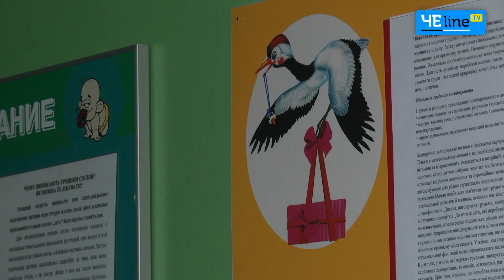Матери отказываются от новорожденных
Семь молодых рожениц отказались от своих малышей в течение прошлого года. Две горе-мамаши испугались инвалидности, с которой на свет появились их дети. Об этом на утреннем совещании с мэром сообщила начальник городского центра семьи, детей и молодежи. При роддоме вот уже четыре года действует психологическая консультация, организованная социальными работниками. Там убеждены: большинство женщин отказывается от малышей, потому что не могут их обеспечить.